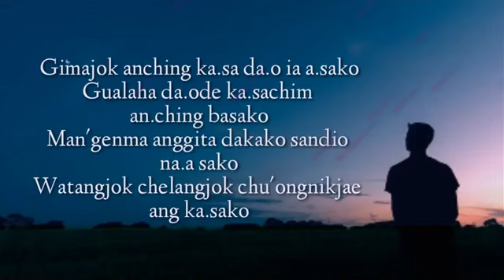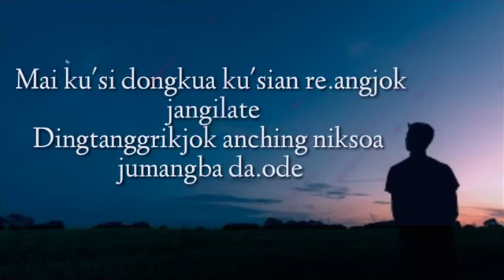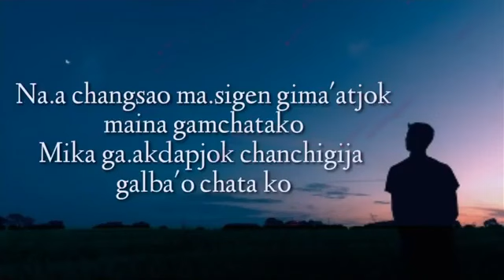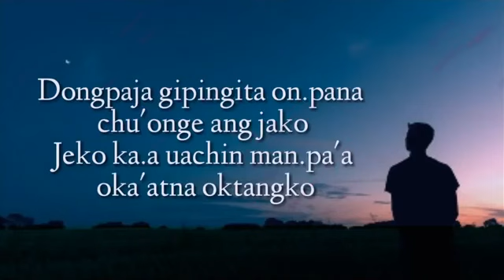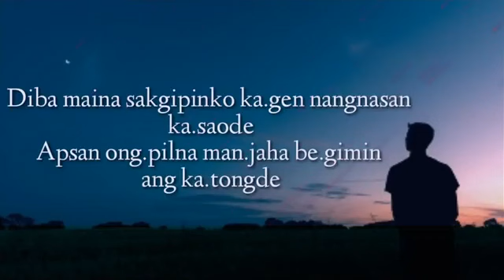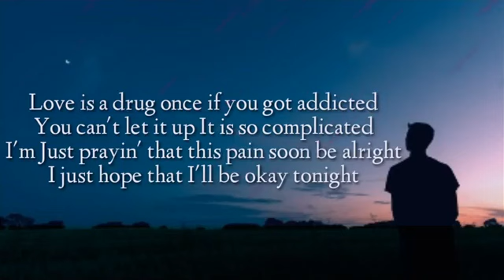Gimajok an'ching ka'saa ia a'sako || Lyrics official video|| sad song😭